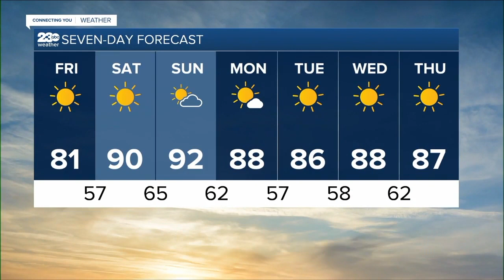KERO 23 ABC News Bakersfield Latest Headlines | May 12, 7pm